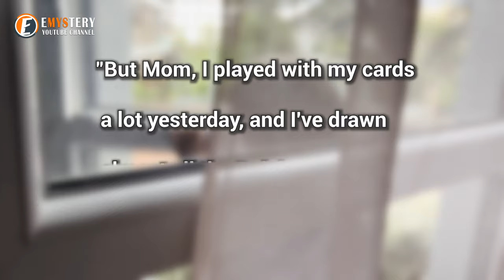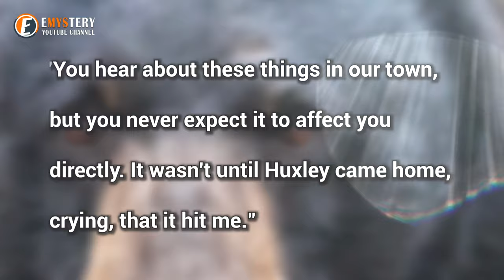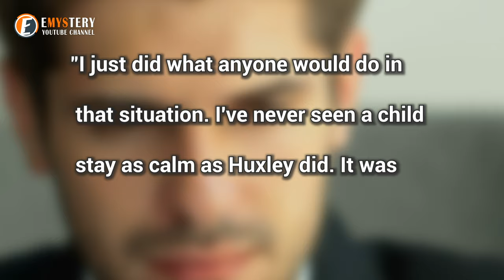A 7-Year-Old Encounters a Black Bear Face-to-Face. What Happened Next Was Unexpected.